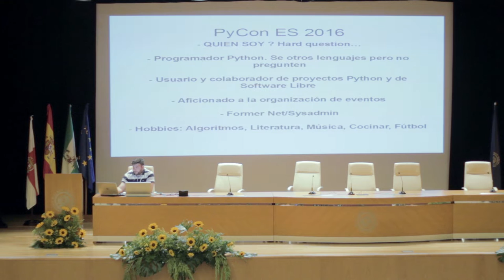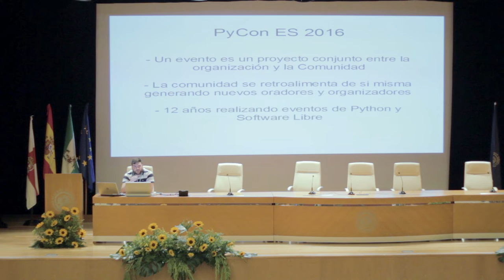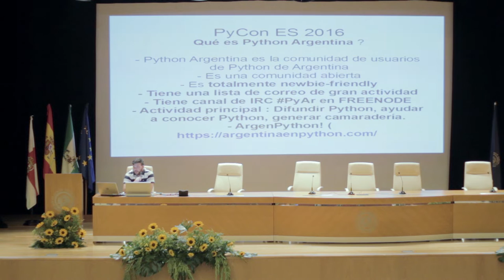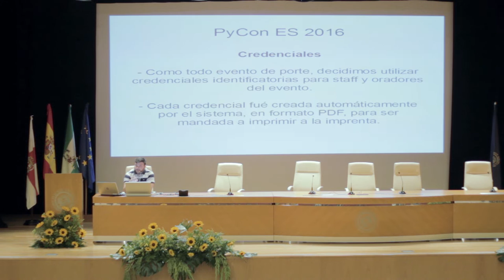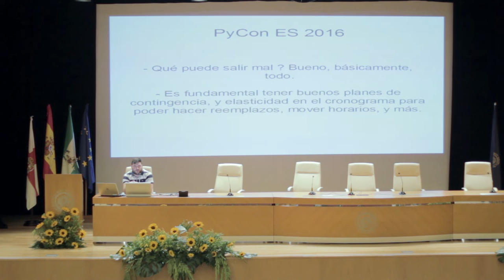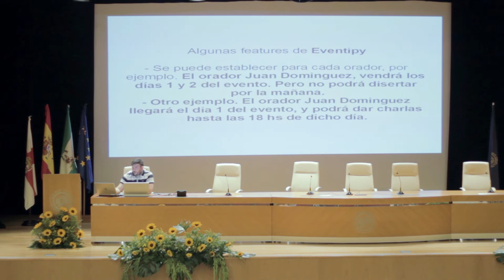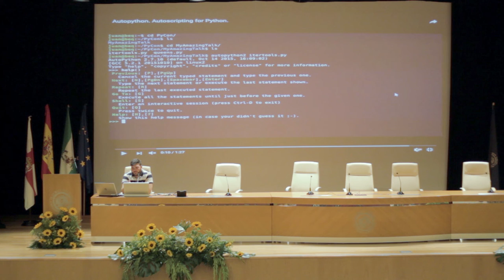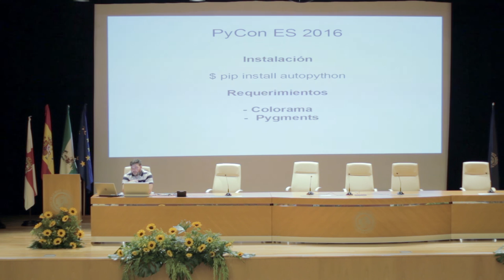Juan Rodríguez Monti - Mi experiencia organizando eventos Python usando Python! - PyConES 2016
Contaré cómo es organizar un evento de Python utilizando herramientas desarrolladas en Python. Voy a presentar herramientas conocidas aplicadas a la organización de eventos y también otras que son desarrollos, de Software Libre, propios, y de colegas con los que hemos organizado varios eventos en Argentina, que simplificarán las tareas de organizadores y oradores. Busco dar una mirada integral de cómo es comenzar a organizar un evento desde el momento cero hasta sus partes más complejas.

Buscaré contar mi experiencia tras haber organizado 5 Jornadas de Software Libre, 2 Python Days, y PyConAr en el año 2011 en donde tuve la oportunidad de ser el Coordinador General del Evento.

Presentaré mi experiencia, así como también las herramientas que me ayudaron a manejar muchos de los eventos. También mostraré aplicaciones propias, y de amigos que trabajaron conmigo en la organización de eventos, que serán de mucha ayuda para organizadores y oradores.